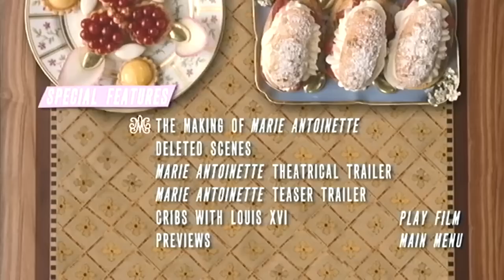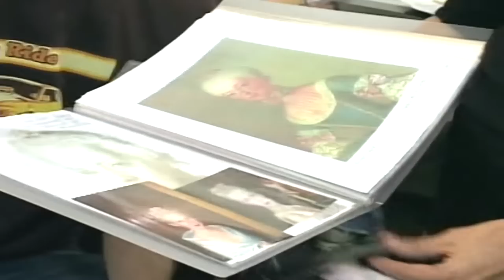The Making of Marie Antoinette pt.1/2 (Kirsten Dunst, Jason Schwartzman, Judy Davis, Rose Byrne)